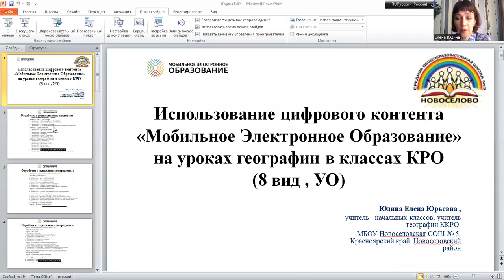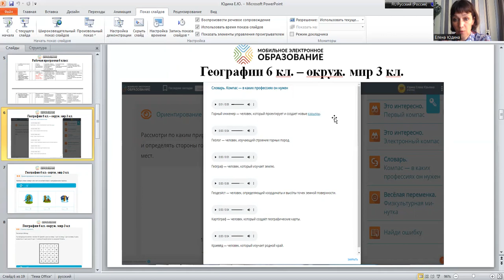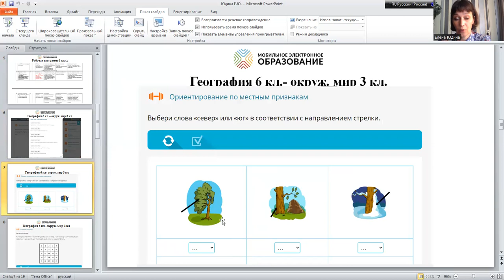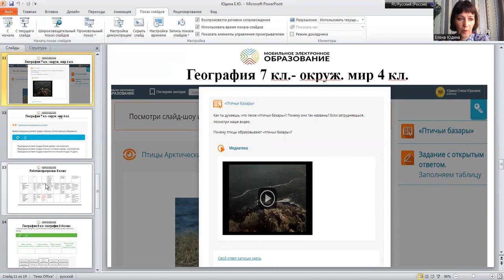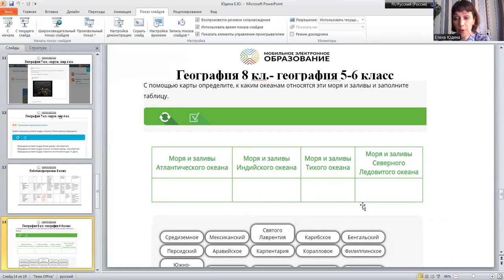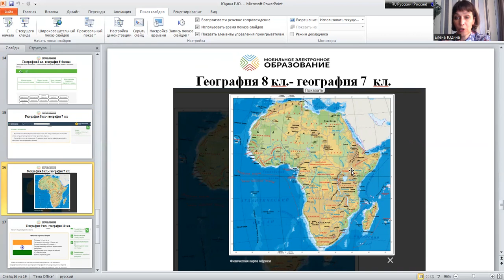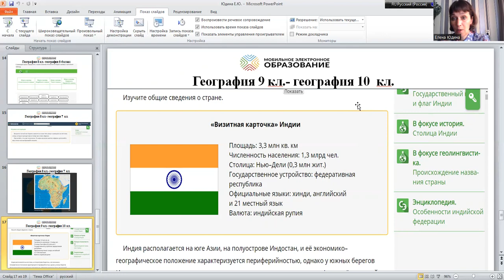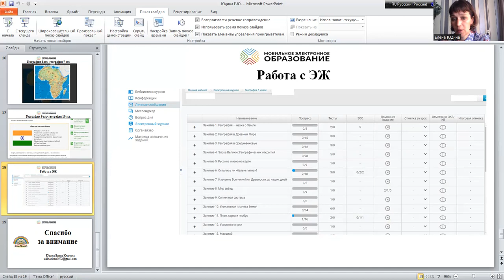Использование МЭО на уроках географии в классах КРО